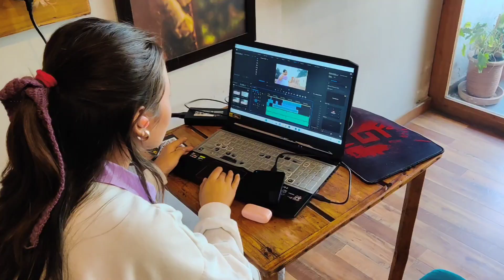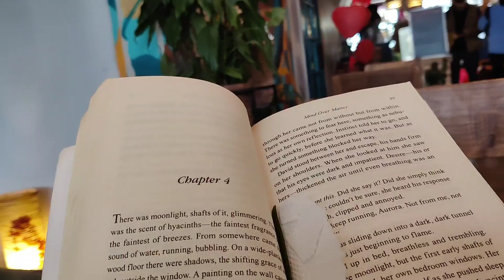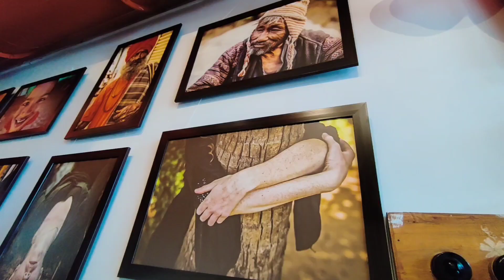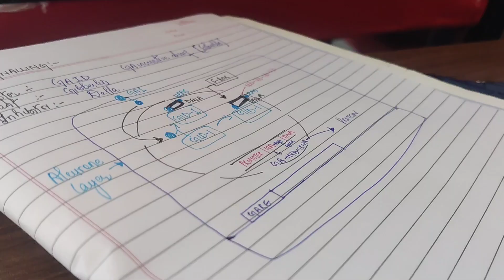spend a day with me aesthetic and chill🌻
had a chill spend the day with me.